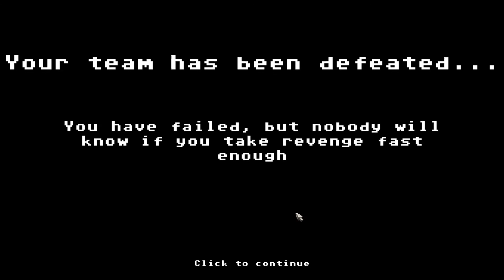Dungeon Rushers PC 60FPS Gameplay | 1080p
A Heroic-Parody tactical RPG combining dungeon crawler’s gameplay and turn-based fights. Dive in an off-beat universe, manage your team and craft mighty gear to equip them! Build your own dungeon by hiding traps and monsters in your galleries, then challenge other players to clean it!

Title: Dungeon Rushers
Genre: Adventure, Indie, RPG, Strategy
Developer: Goblinz Studio
Publisher: Goblinz Studio
Release Date: 6 Sep, 2016

PC Specs:
- 4TB SATA II HDDs
-550W Seasonic Powersupply